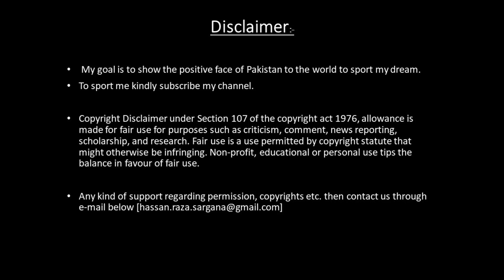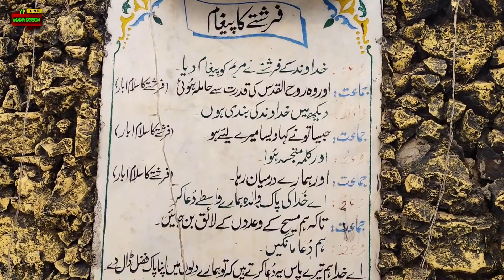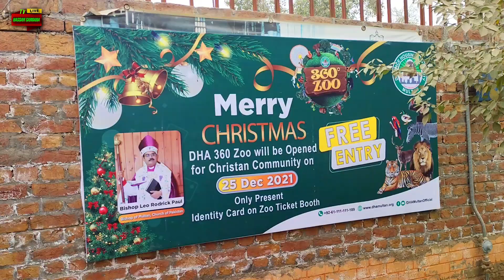Christmas Day Celebration in Pakistan 2021 | Christian Community Celebration | Hassan Sargana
Complete Information 25 Dec Celebration Christian Community In Multan Pakistan | with Santa Claus View Christmas Celebrate.
Hassan Sargana Pakistan Tourism